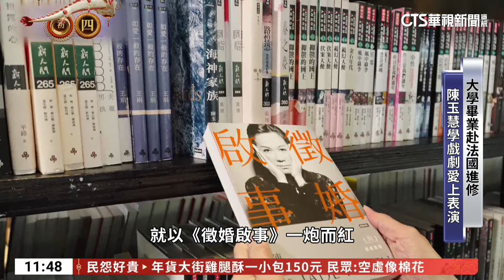「徵婚啟事」陳玉慧 斜槓記者跑出全球獨家｜華視新聞 20240213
婚姻與愛情，是人類古老且永恆的題目。旅德作家陳玉慧將自己在報社刊登徵婚訊息的親身經歷，撰寫成小說《徵婚啟事》，曾引起相當大的爭議。這本經典書30年來再版無數次，更接連被改編成電影、電視劇及舞台劇。不但作品暢銷，陳玉慧年輕時更斜槓記者，為調查時任副總統連戰究竟祕密出訪了哪個國家，使出渾身解數，意外跑出全球獨家，現在更要挑戰當電影導演。一起來看她的斜槓人生。